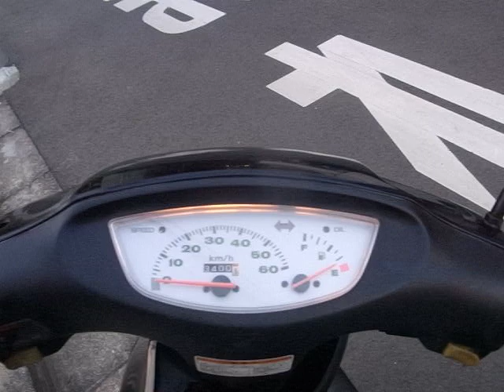ライブディオ 1998年 中古車 バイクショップ名：原付問屋「￥39800〜保証付き原付販売」